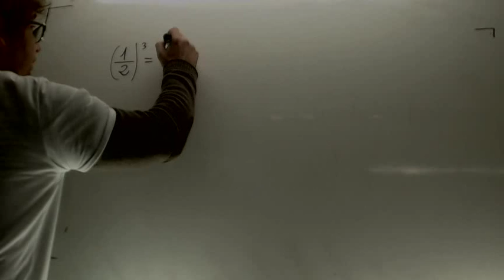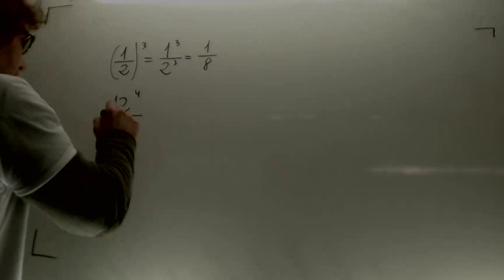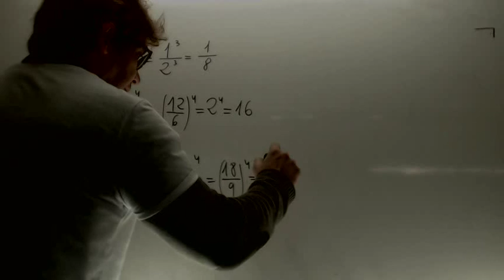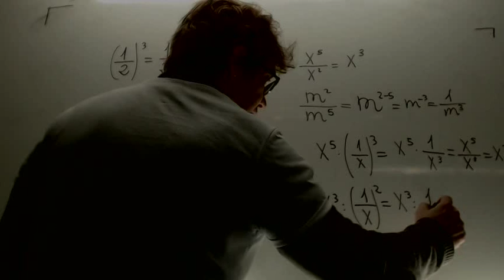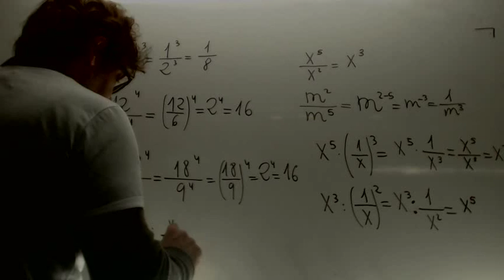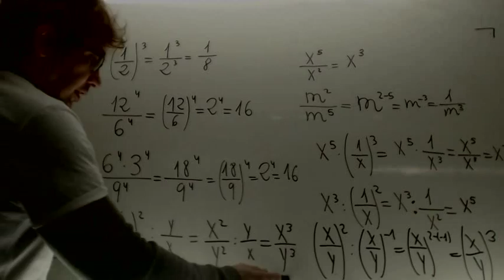Ejercicios de potencias y fracciones Matematicas 2º ESO Academia Usero Estepona